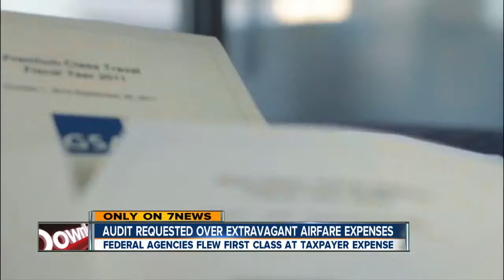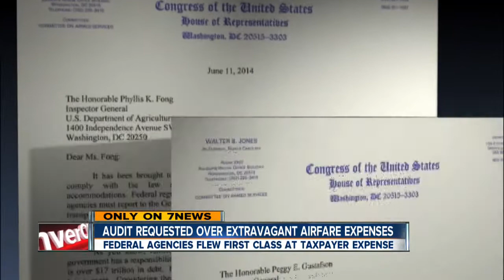Congressman calls out federal agencies on travel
Congressman Walter B. Jones,R- NC, is calling on three federal agencies to disclose their taxpayer-funded luxury travel expenses.